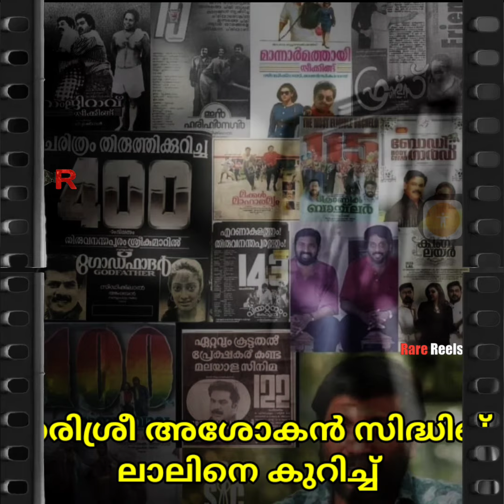സിദ്ധിഖിനെ കുറിച്ച് സംസാരിക്കുമ്പോൾ വാക്കിടറി ഹരിശ്രീ അശോകൻ. ചിരിയുടെ Hit Maker Siddique Lal RIP 🌹🌹🌹